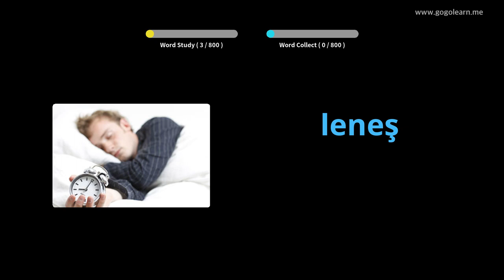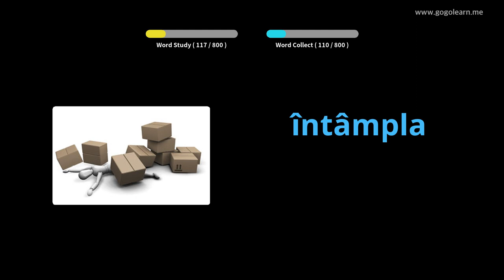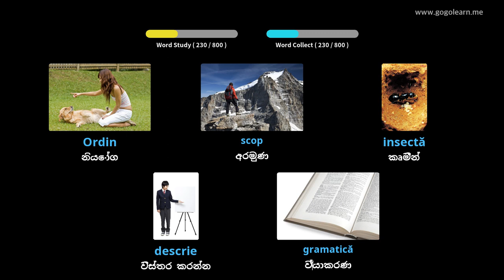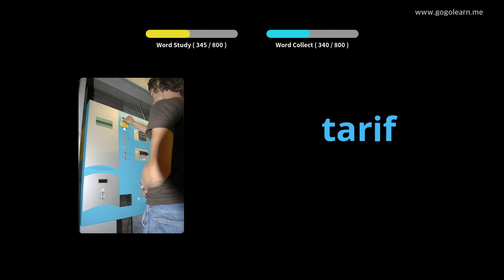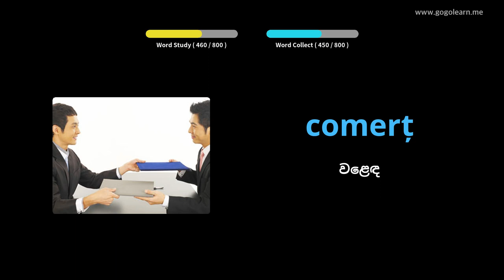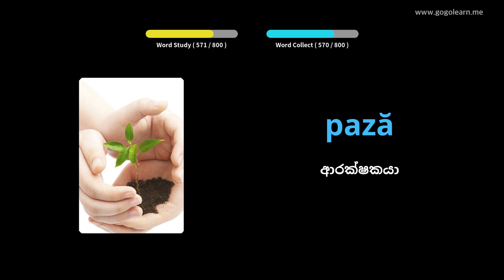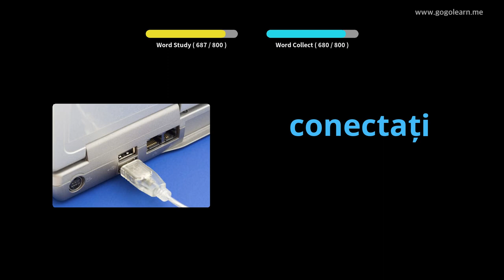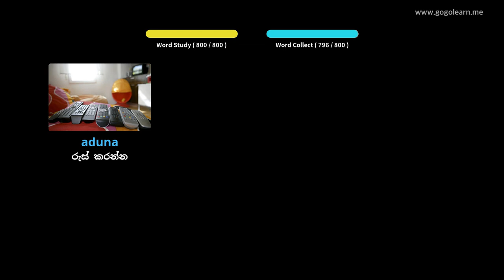රුමේනියානු වාග් මාලාව මැද පාසල | Golearn